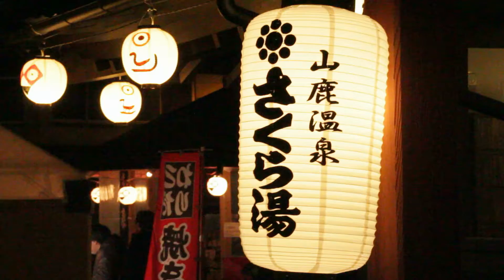山鹿灯籠浪漫・百華百彩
熊本県山鹿市で今の時期行われてる山鹿灯籠浪漫・百華百彩の模様です。